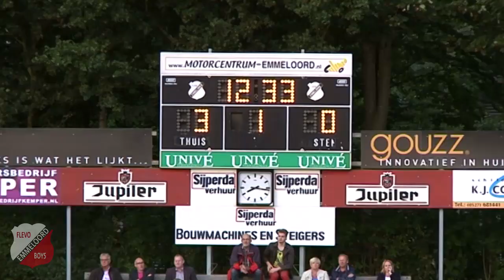Samenvatting Flevo Boys - Haaglandia (KNVB Beker 2014/2015)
Zien we Flevo Boys of zondag hoofdklasser Haaglandia terug in de volgende ronde van de KNVB beker? Veel doelpunten garanderen wij u in ieder geval! Bekijk nu de samenvatting van Flevo Boys TV.